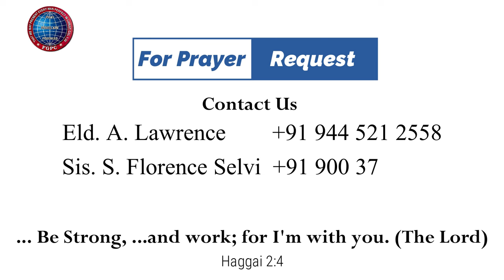வலதுபாரிசத்தின் ஆசிர்வாதம் | Mt Y. Hilda | 15. 09 . 2023 | Kadamalaikuntu FGPC